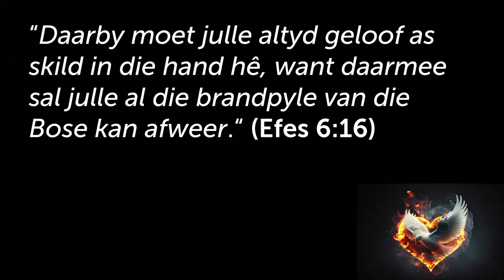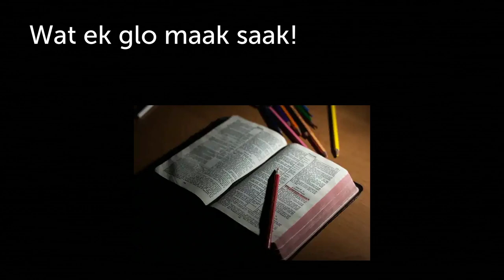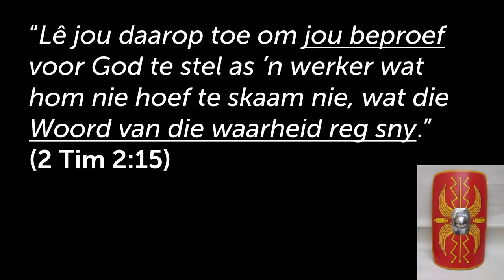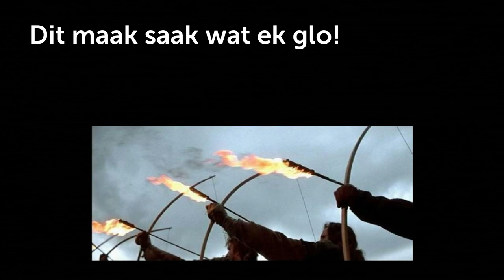Het jy die Skild van Geloof aan? (Staan VAS!)